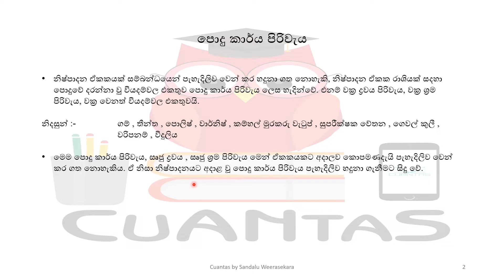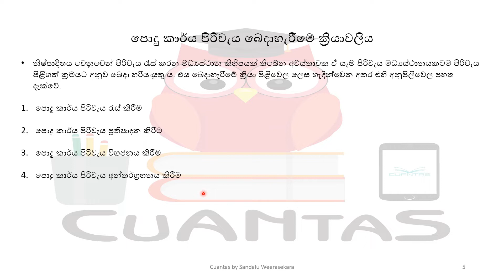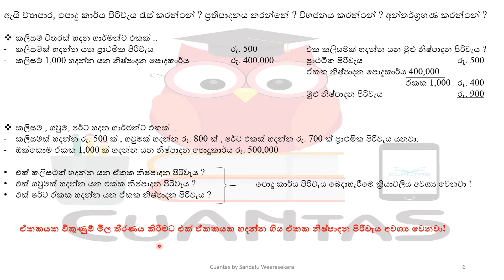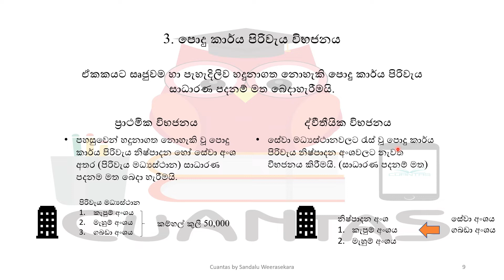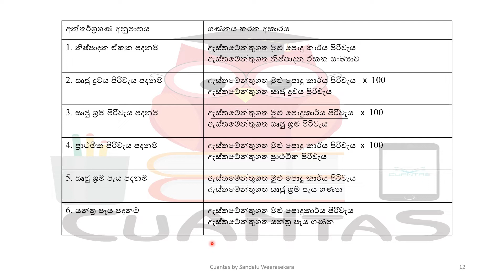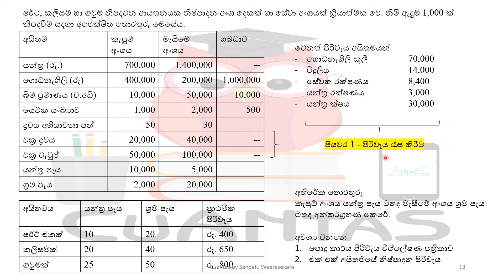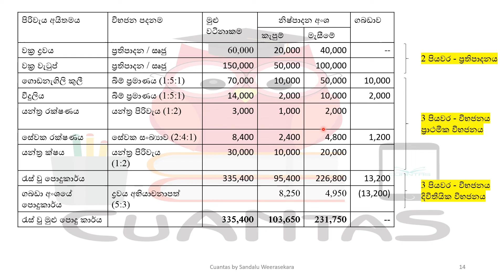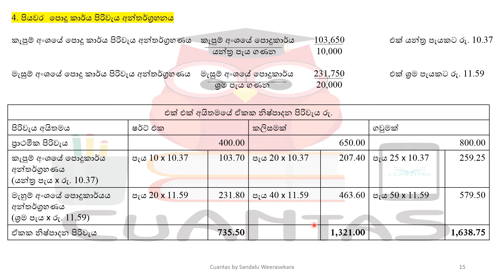පොදුකාර්ය පිරිවැය පාලනය : Production Overhead Control : podukarya piriwaya : A/L Accounting Theory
පොදුකාර්ය පිරිවැය පාලනය - Theory

ප්‍රශ්න පත්‍රයේ අනිවාර්යෙන් කල යුතු ප්‍රශ්නයක් වන නිෂ්පාදන පොදුකාර්ය පිරිවැය පාලනය හා සම්බන්ධ විෂය කොටස් මේ Video එකෙන් සාකච්චා කරයි.

For Individual / Group Classes - 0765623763
ගෙදර ඉදන් ඉගෙනගන්න... ජය වේවා!
සදළු ඉසිවර වීරසේකර ❤️👨‍🏫💪.